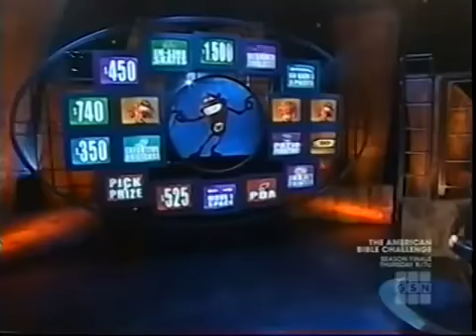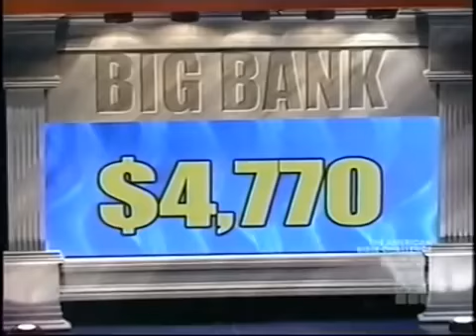Whammy! The All-New Press Your Luck: Jennifer/Andrew/Hunter